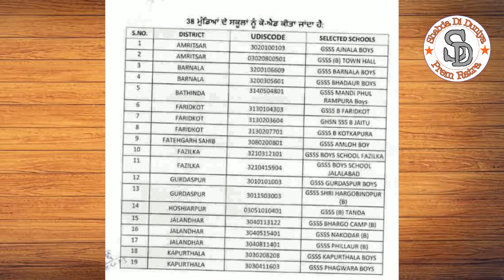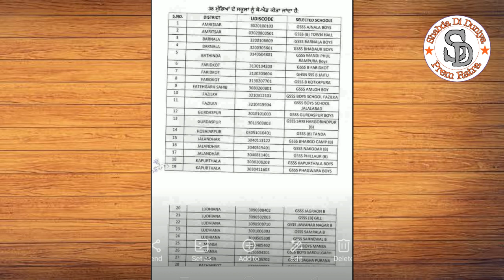ਪੰਜਾਬ ਸਰਕਾਰ ਵੱਲੋ 42 ਸਕੂਲਾਂ ਨੂੰ ਕੋ-ਐਡ ਕੀਤਾ ਗਿਆ | List of 42 Co-educate schools 2023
About this Video:- In this video i explain how to